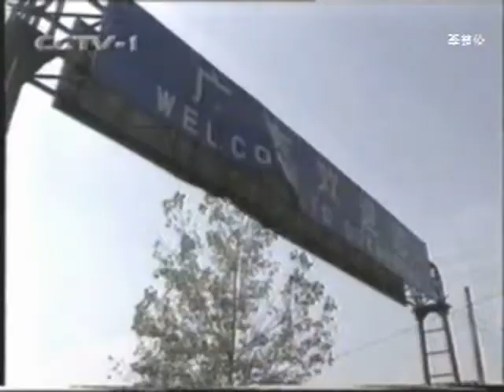体育赛事报道 中国体育运动员 CCP Chinese Sports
SPORT NEWS 1998 12EW1G x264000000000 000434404